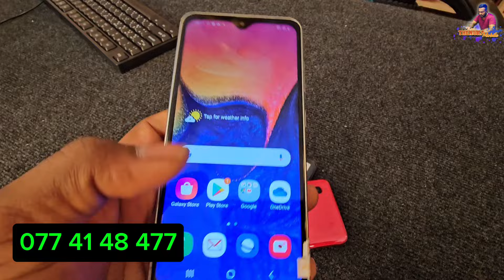Samsung Galaxy A20 4G අඩු සුපිරි මිලක් අපේන්,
වැඩක් ගන්න අඩුවට සැම්සුම් ෆෝන් එකක් කිව්වනම් මෙන්න භාණ්ඩේ,,,